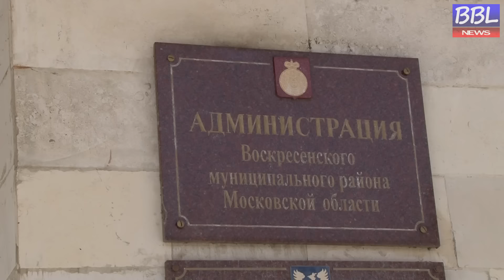БОЛЬШАЯ БАЛАШИХА ЛАЙФ (BBL). Выделение земельных участков